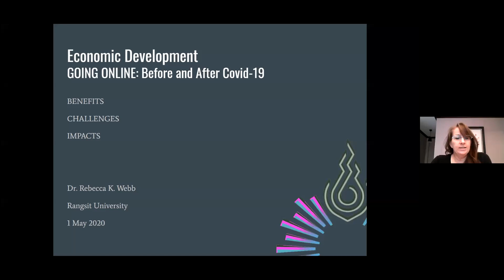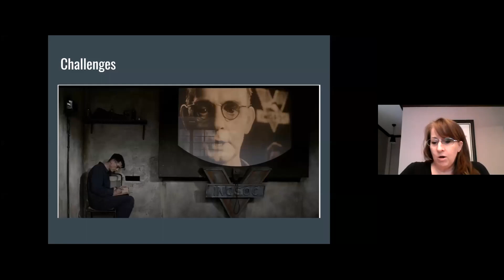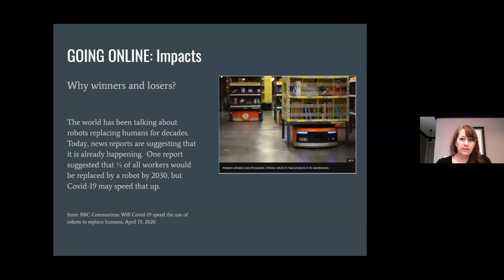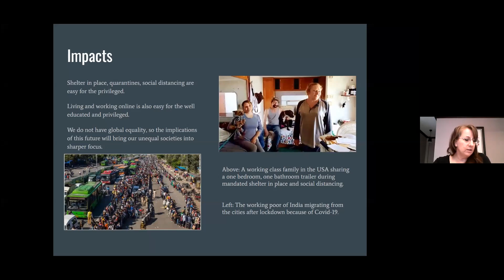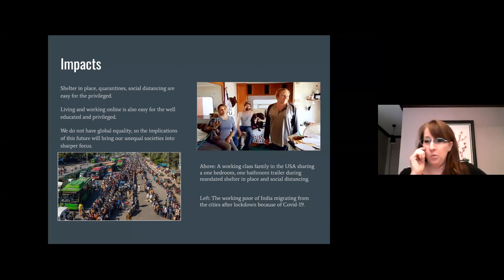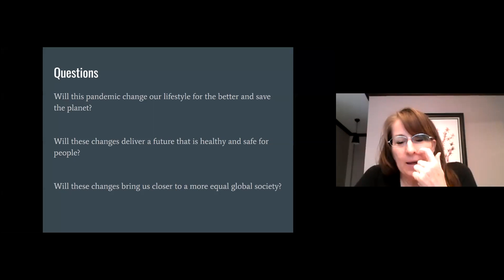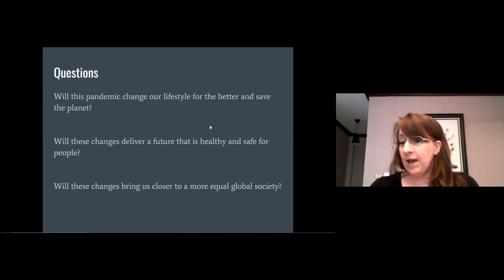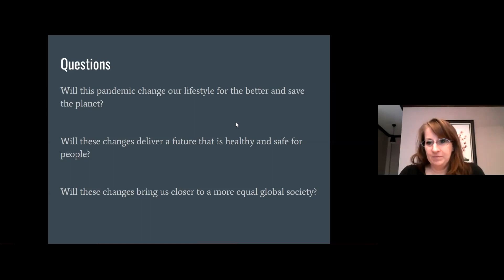INTERNATIONAL WEBINAR on GLOBAL ECONOMIC DEVELOPMENT IWGED 2020 Part-I Organized By Poona College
INTERNATIONAL WEBINAR on GLOBAL ECONOMIC DEVELOPMENT (IWGED-2020)
Theme: Impact of COVID-19, Issues, Challenges and the way forward
Organized by
AKI's Poona College of Arts, Science & Commerce, Internal Quality Assurance Cell (IQAC), Department of Commerce, PG & Research Center & Department of BBA (CA)
Day & Date: Friday, 1st May, 2020 at 2.00pm (IST)